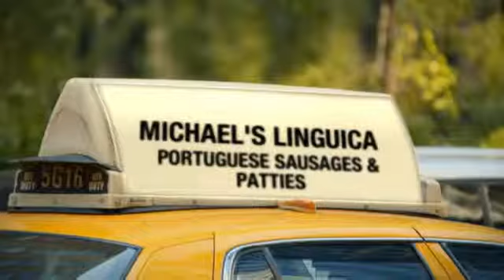Chourico and Linguica Sausages Portuguese